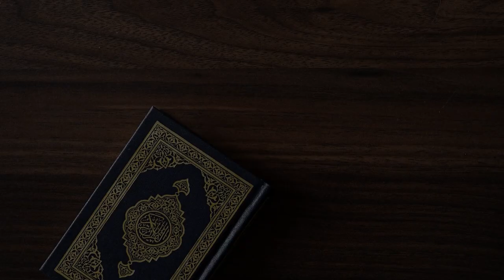Kenapa Surah Al-Ikhlas Istimewa - Tafsir Surah Al-Ikhlas